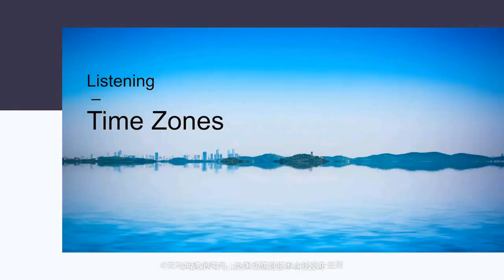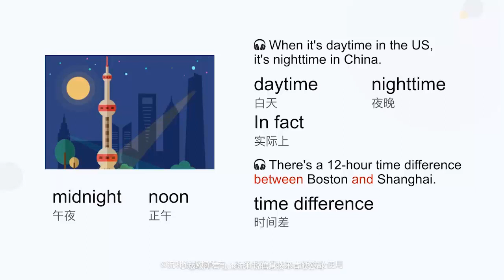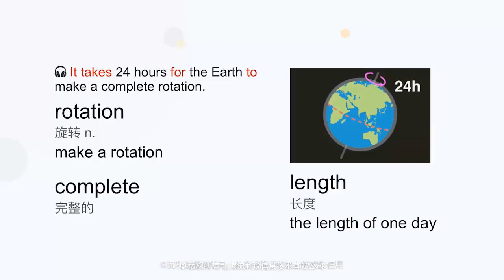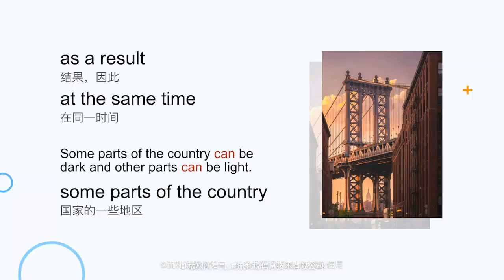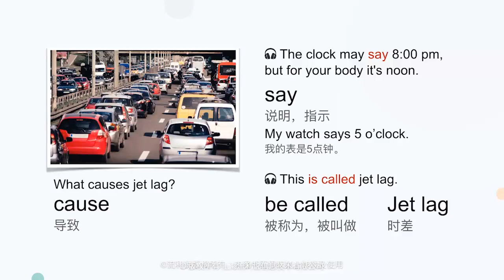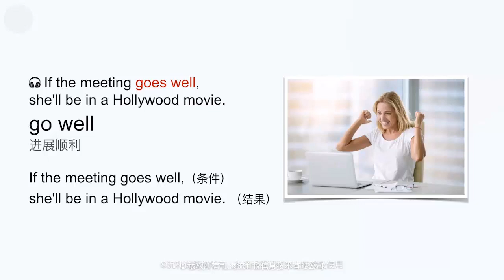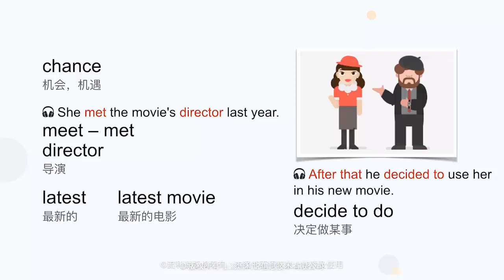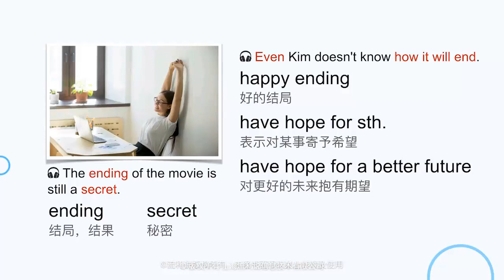流利说英语懂你教学课Level3-03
这是流利说英语的小班课教学课程录制视频，适合购买了懂你英语但是没有购买小班课的同学。我将录制L3-L6的部分，适合中级用户。